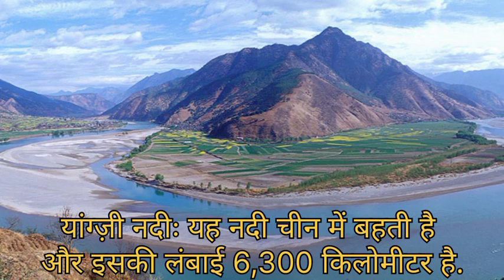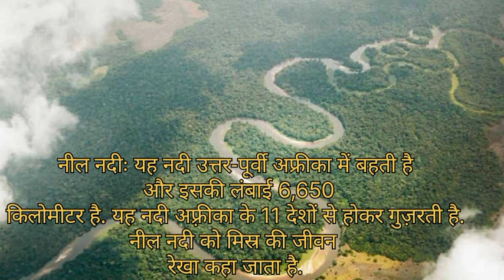Top 5 River World | Top 5 सबसे बड़ी दुनिया की नदी | Nadi samundar Pani